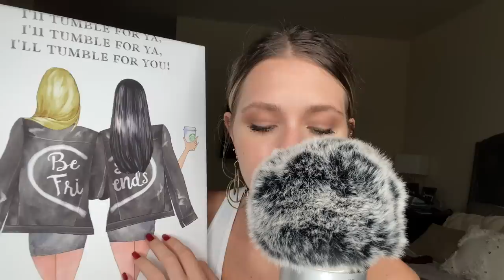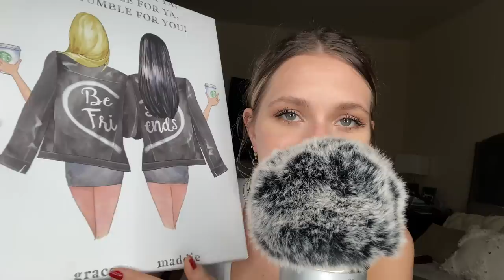ASMR| Close Cupped Whispering| Rambling (Personal Attention)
Hello everyone,
Every word I say to you, I'm always in hope you grasp my intentions and direction for this beautiful journey I get to call OUR CHANNEL.

There are heavy hearts across the world at this time, and I hope this video can bring you validation, comfort, a sense of safety, and a space to just be and come as you are.
***Today’s video includes a close cupped whisper with personal attention triggers such as whispering, hand movements, tapping, repeating words, and words of self love for you all.💕 (Blue Yeti mic)

ASMR has played such a consistent, important role in my life as I continue to take this journey of self love, and healing. I hope I can spark the light for your heart/ mind and to be gentle to your being. This is OUR journey. Tingle away and remember you're worthy of all!💕💕